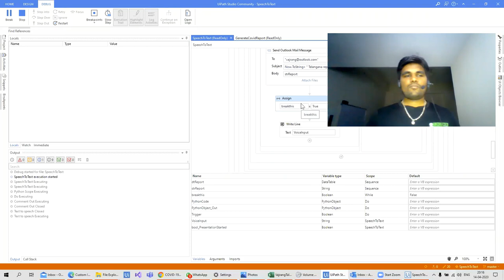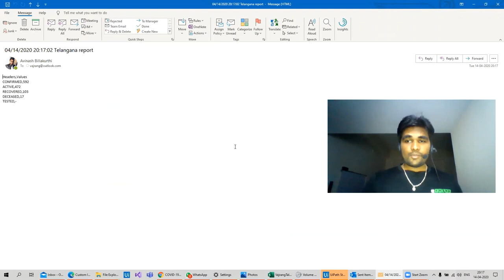UiPath UiPath Voice bot for covid19 report Generation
A uipath voice triggered bot to extract Covid report and send over email, Bot will give audio transcription of data

Bot Code

Need to install speech recognition library for bot to work.